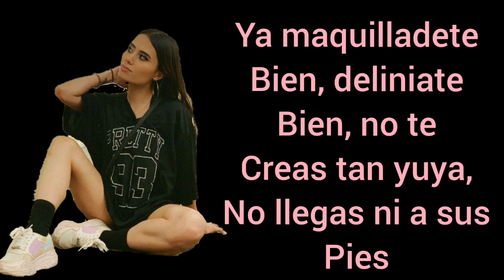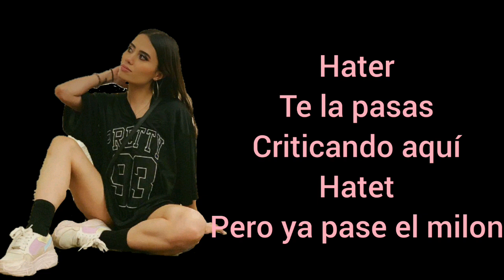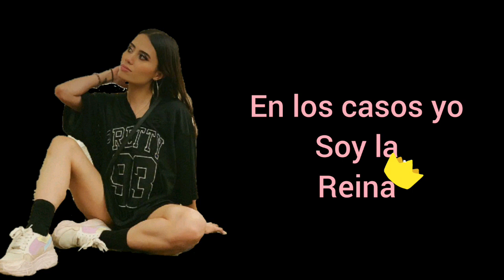Roast yourself challenge - Paulette [Letra] | Letras De Canciones